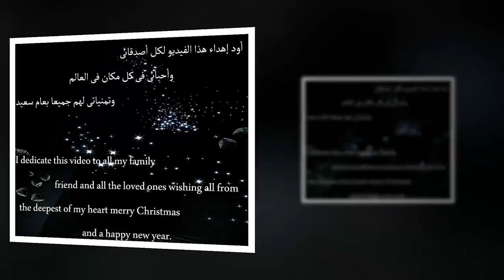Happy New Year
Here's to a happy and prosperous new year! In this festive music party dance, we'll be celebrating with some of our favorite Auld Lange zijn songs. Hangout with us as we toast to a wonderful year ahead!
For all good old days , for our real friends